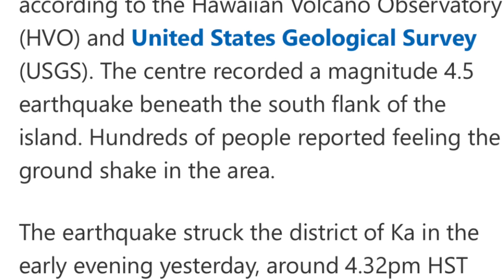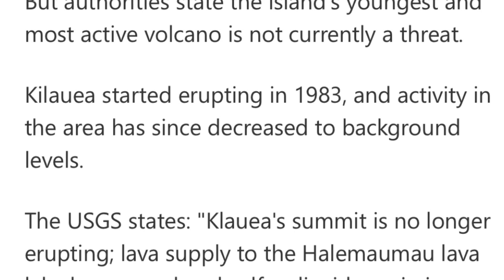Kilauea volcano hit by earthquakes Hawaii on yellow alert over eruption swarm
earthquake has struck Hawaii's Big Island, according to the Hawaiian Volcano Observatory (HVO) and United States Geological Survey(USGS). The centre recorded a magnitude 4.5 earthquake beneath the south flank of the island. Hundreds of people reported feeling the ground shake in the area.

The earthquake struck the district of Ka in the early evening yesterday, around 4.32pm HST (3.32am BST).

And it struck wide and deep, according to the USGS, five miles northeast of Phala, at a depth of 21 miles.